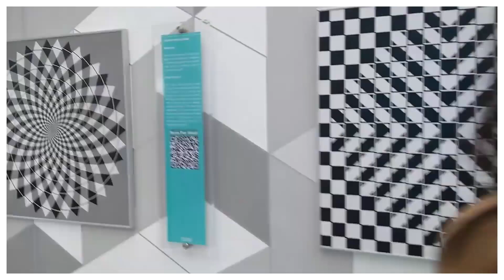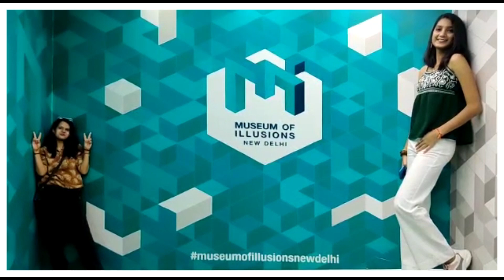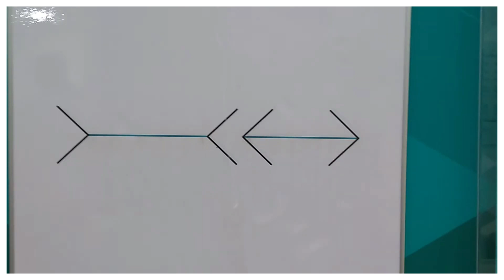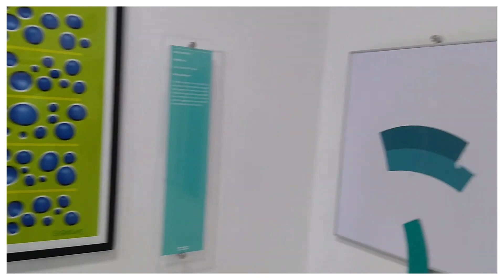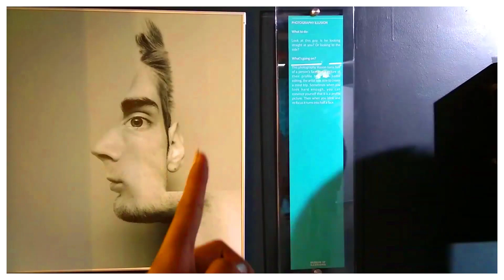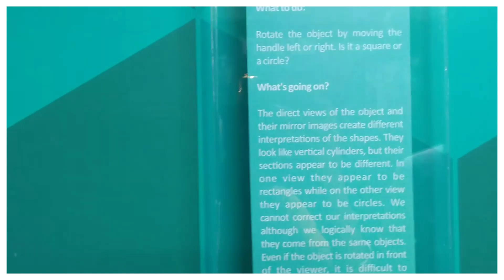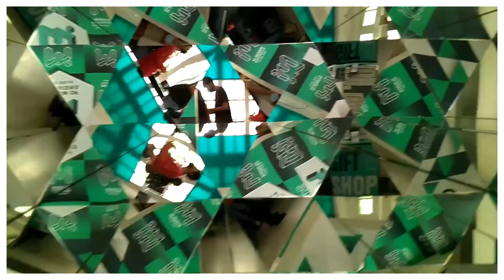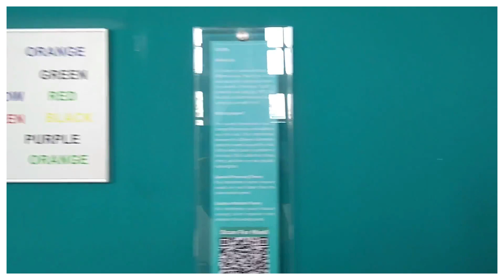MUSEUM OF ILLUSIONS| Best place to visit in Delhi | @arushikulshrestha6848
Hello Everyone!!
Want to visit some exciting place in Delhi with your friends, cousins, and family? You can visit the MUSEUM OF ILLUSIONS, CONNAUGHT PLACE, NEW DELHI and create your amazing memories.
For Adults- Rs. 500 (Purchase from museum)
                     Rs. 650 (BMS price)
Time Slot: 1 hour
Watch Now!!!